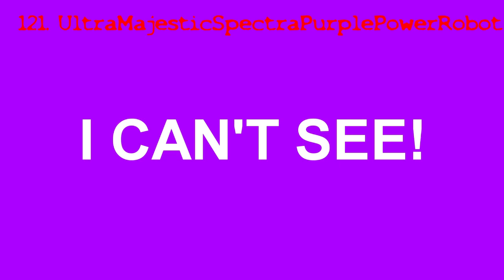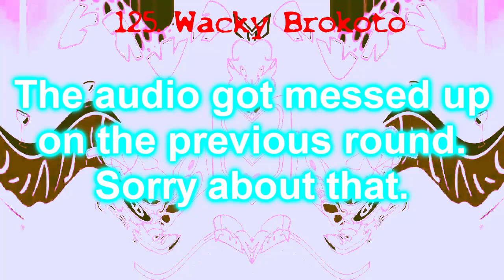I Hate The G Major 113 Render Pack Collection 2.0 (Part 13)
Effects for Part 14:
131. Y Major
132. X Becomes An Evil Rage
133. Radioshack Major
134. The Young X Wants Tiramisu
135. I KILLED X
136. X is A Hell
137. 2.0 NSWIDTX
138. Half Demon X
139. Barmy World V2
140. Electric Module 15.0